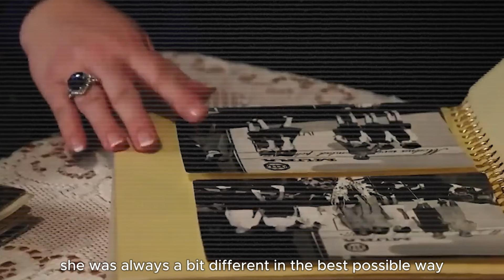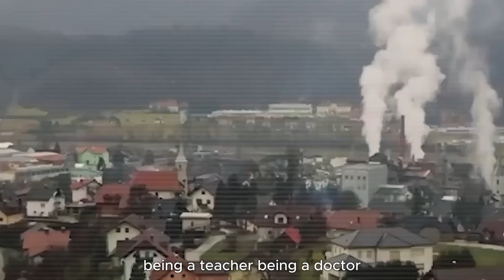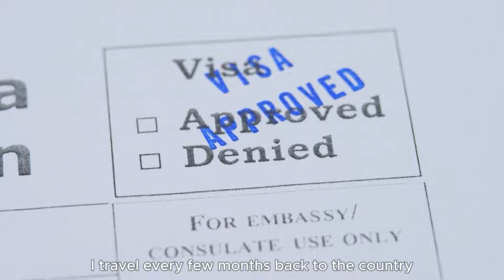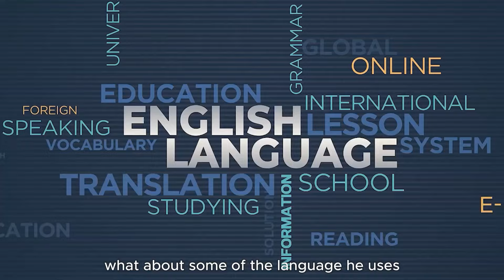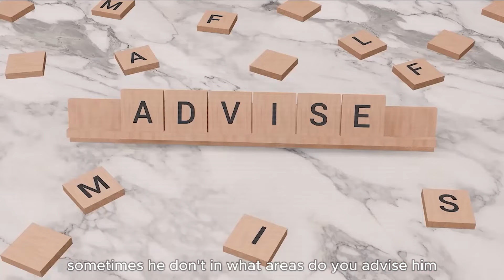Melania Trump Unveils the Complex Relationship with Donald Trump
Melania stays so composed to questions and situations. Koodos to her.